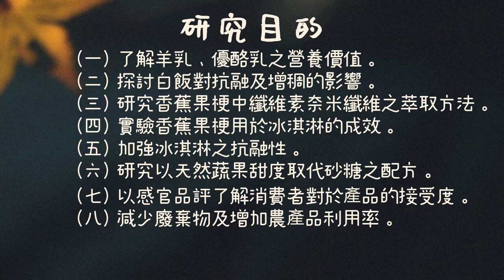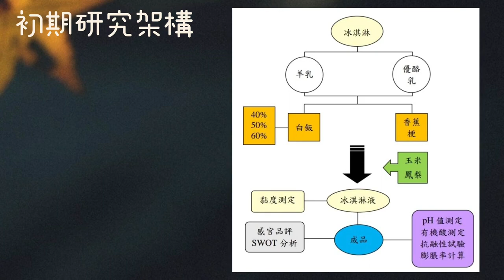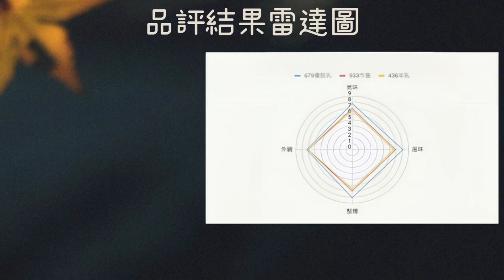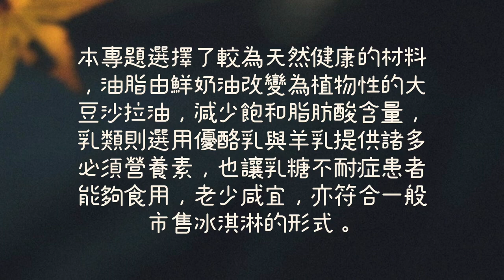112年專題實作及創意競賽決賽【食品群】專題組第一名：延「粘」益壽，如「蕉」似漆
得獎獎項：【食品群－專題組－第一名】
參賽學校：國立嘉義高級家事職業學校
作品名稱：延「粘」益壽，如「蕉」似漆
指導老師：李○姍、彭○錦
參賽學生：陳○廷(食品科)、黃○德(食品科)、劉○詮(食品科)、劉○宸 (食品科)、戴○祥(食品科)